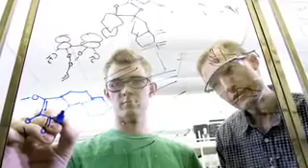Quenton Aten -- Cross-discipline research: Mechanical Engineering and Microbiology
The collaborative environment at Brigham Young University allowed Quenton Aten to broaden his education through extensive work in both mechanical engineering and microbiology. "It's kind of like working with a team," Aten said.